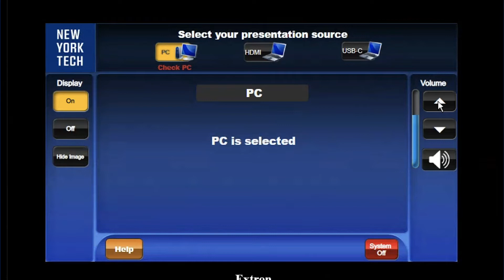How to Adjust the Volume